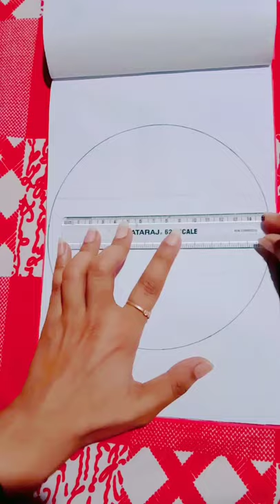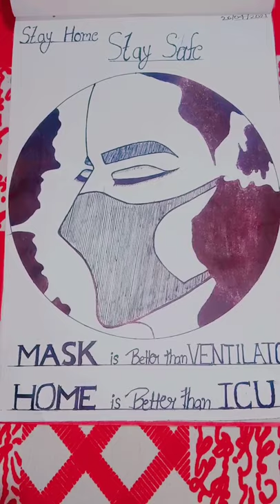Corona virus (Part-2)||How to draw corona virus mask drawing easy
Corona virus (Part-2)

How to draw corona virus mask drawing easy ||Save earth from corona virus || pen sketching step by step

Full video of corona virus drawing step by step.

stay home
safe home